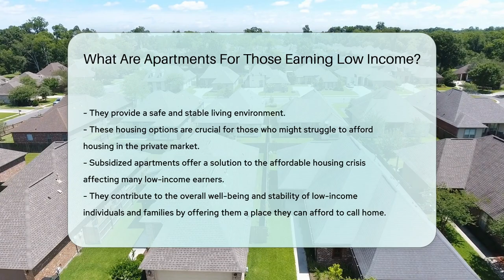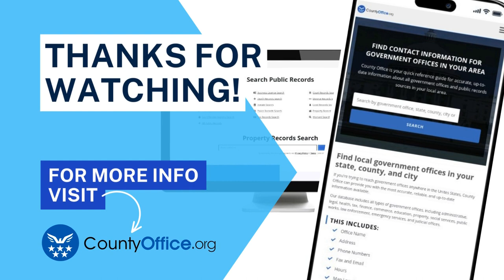What Are Apartments For Those Earning Low Income? - CountyOffice.org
What Are Apartments For Those Earning Low Income? In this enlightening video, we delve into the world of apartments designed for individuals and families with limited financial resources. These subsidized housing units, offered by the government or non-profit organizations, play a vital role in providing a safe and stable living environment for those in need. Eligibility for these apartments is often determined based on income levels and specific criteria established by the program or organization offering the housing. Residents benefit from reduced rent amounts, making housing more financially feasible. By addressing housing insecurity and homelessness among low-income populations, these apartments serve as a crucial resource in our communities.